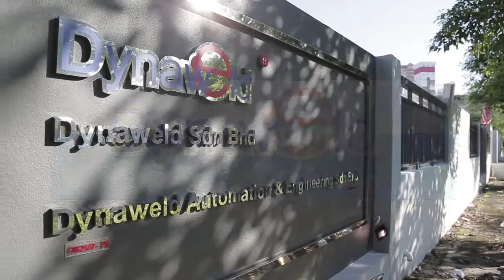Dynaweld Opening Event 11Jan2016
Dynaweld Opening Ceremony Event 11 January 2016